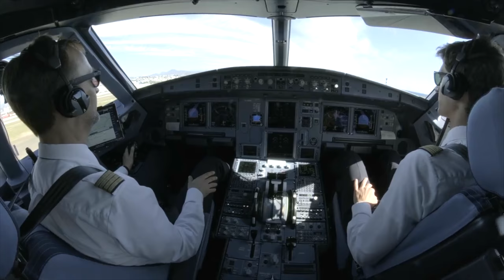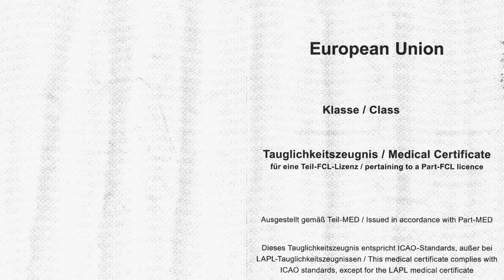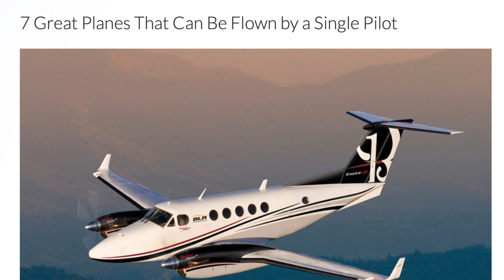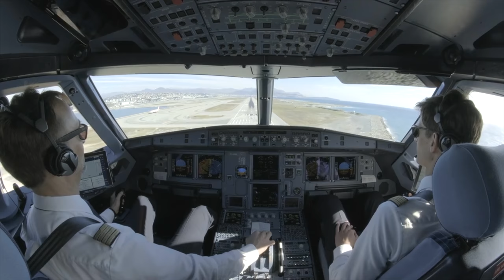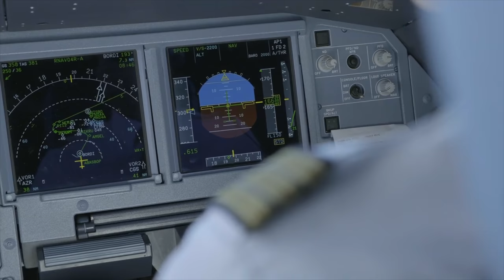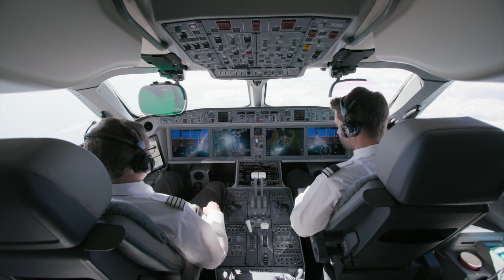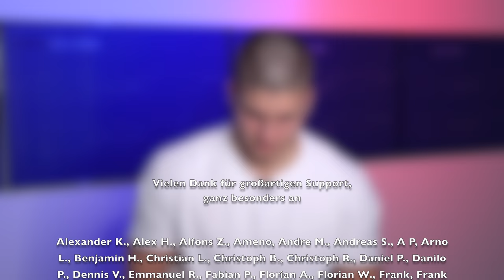ATPL oder MPL?! AeroNews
Inhalt:
0:00 Werbung
0:51 Intro
1:22 Die beiden "großen" Lizenzen
2:50 PPL Private Pilot License
4:50 LAPL Light Aircraft Pilot License
5:18 CPL Commercial Pilot License
6:10 Frozen ATPL
6:55 ATPL Airline Transport Pilot License
8:31 MPL Multi-Crew Pilot License
12:30 Danke fürs Zuschauen!